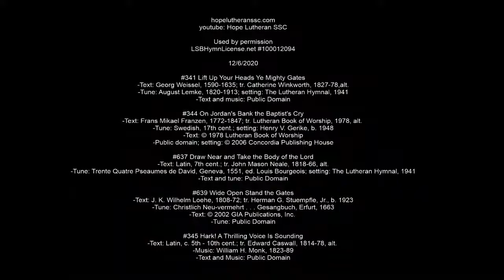12/6/2020 Sunday service - Hope Lutheran SSC Live Stream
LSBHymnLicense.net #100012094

12/6/2020

#341  Lift Up Your Heads Ye Mighty Gates
 -Text: Georg Weissel, 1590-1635; tr. Catherine Winkworth, 1827-78,alt.
 -Tune: August Lemke, 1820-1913; setting: The Lutheran Hymnal, 1941

#344  On Jordan's Bank the Baptist's Cry
 -Text: Frans Mikael Franzen, 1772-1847; tr. Lutheran Book of Worship, 1978, alt.
 -Tune: Swedish, 17th cent.; setting: Henry V. Gerike, b. 1948

#637  Draw Near and Take the Body of the Lord
 -Text: Latin, 7th cent.; tr. John Mason Neale, 1818-66, alt.
 -Tune: Trente Quatre Pseaumes de David, Geneva, 1551, ed. Louis Bourgeois; setting: The Lutheran Hymnal, 1941

#639  Wide Open Stand the Gates
 -Text: J. K. Wilhelm Loehe, 1808-72; tr. Herman G. Stuempfle, Jr., b. 1923
 -Tune: Christlich Neu-vermehrt . . . Gesangbuch, Erfurt, 1663

#345  Hark! A Thrilling Voice Is Sounding
 -Text: Latin, c. 5th - 10th cent.; tr. Edward Caswall, 1814-78, alt.